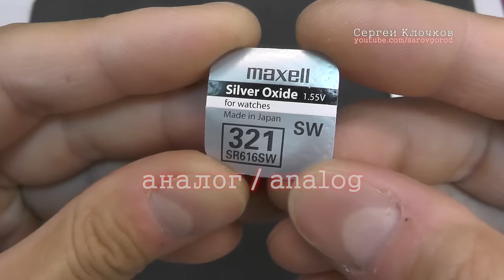Шпильки для часов Patek Philippe Geneve